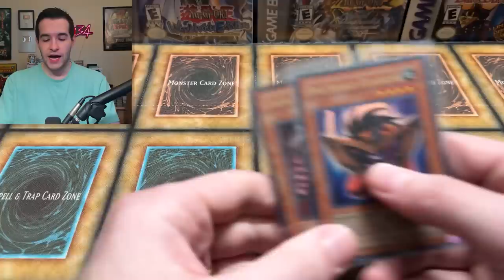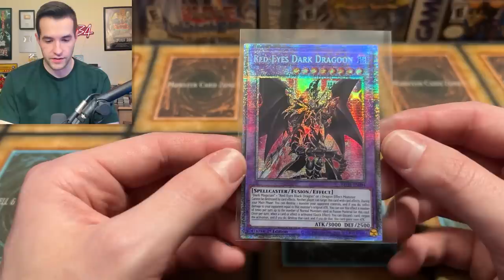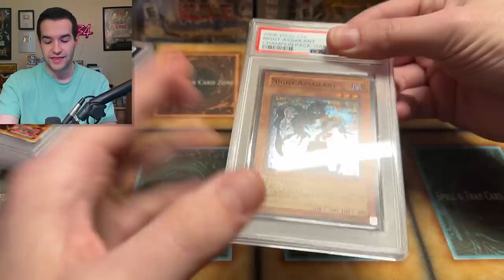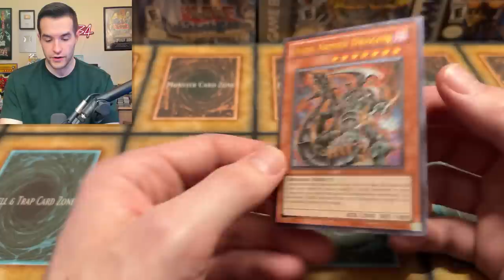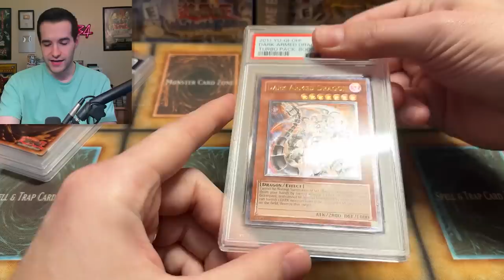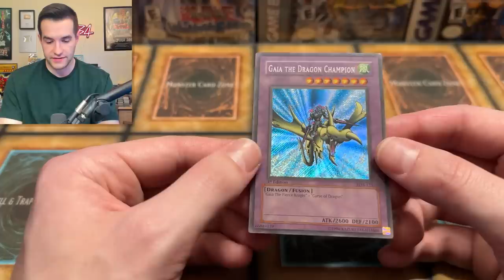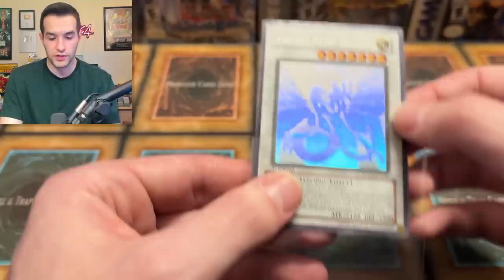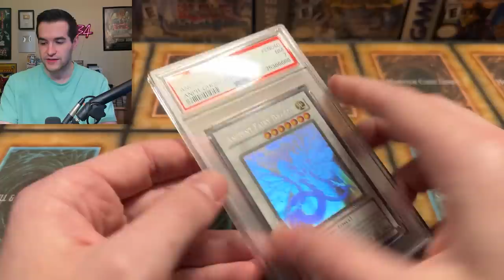PSA Graded My INSANE Yugioh Cards!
Get $15 FREE With Your First Purchase On Whatnot HERE! Bookmark My stream on Thursday, June 1st!

LEGACY BOXES PRE-ORDER:
Code: 25THRUXIN5

25 Pack Set (5 of each):
Code: 25THRUXIN5

WILD SURVIVORS:
Box:
Case:
Code: WILDRUXIN5

➤TCGPlayer Link!